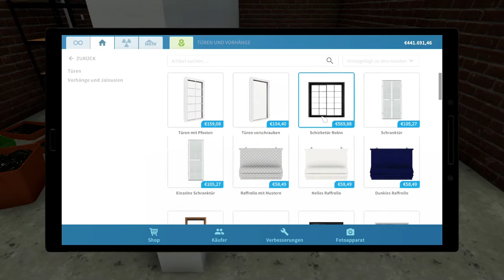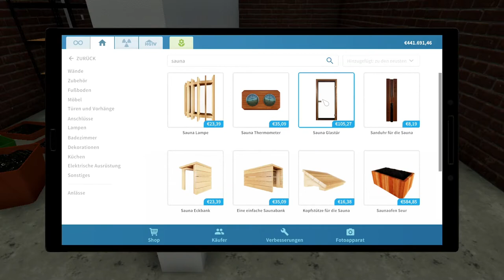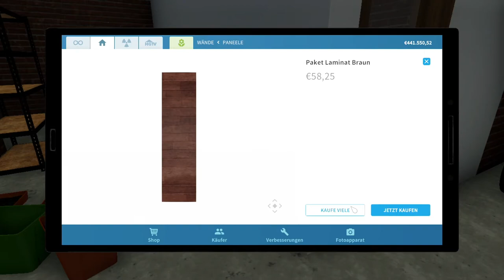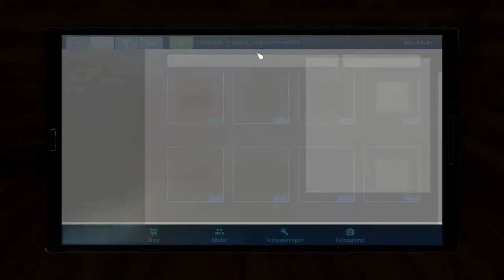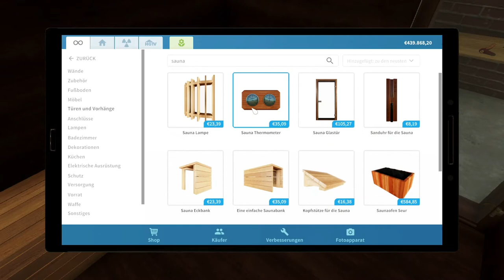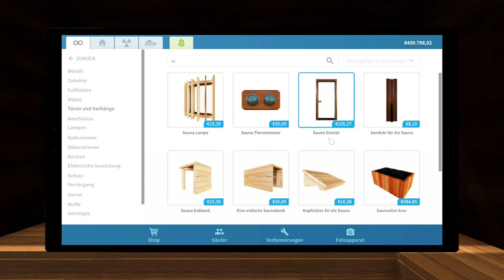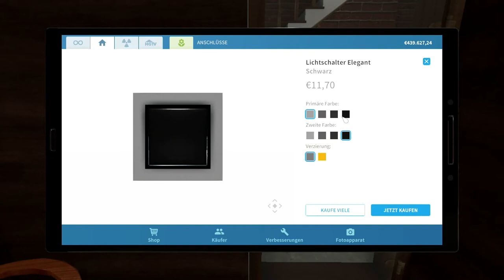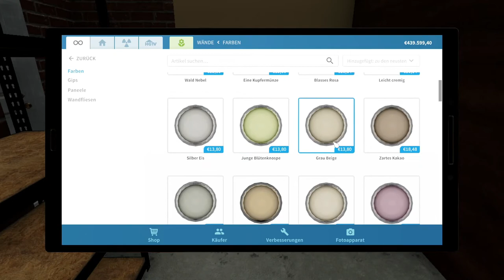House Flipper [075] 🔨 Kevin hat ne Sauna (Deutsch)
Wir beginnen mit dem Kellerausbau im Haus von Kevin Allein Zuhaus und starten mit einer Sauna durch. Mehr lesen...

Wie immer ist unsere Sauna natürlich gemauert, weil wir keine Holzwände haben. Dafür setzen wir einfach Holzpaneele ein. Der Keller wird dann noch in einem etwas hellere Ton gestrichen, dass wir beim Saunagang nicht in einem dunklen Loch sitzen. In der Sauna haben wir Platz für mehrere Personen.

• Genre: Simulation | Indie
• Entwickler: Empyrean
• Publisher: PlayWay S.A.

♦ Vorbeischauen & Mitmachen ♦

♦ Gameagle.DE ♦